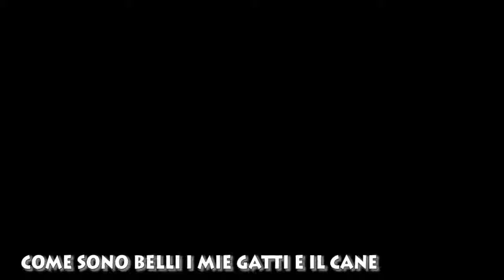il mio gatto Tommy unico al mondo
resterai sempre nei nostri cuori ci hai regalato 9 anni di te sei il nostro angelo custode R.P